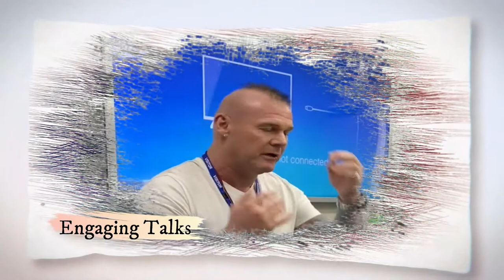Snapp-it @ Chesterfield College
In memory of James Farrow & Al Price.
Delivering snapp-it to 15 classes in 8hrs, Apr 22